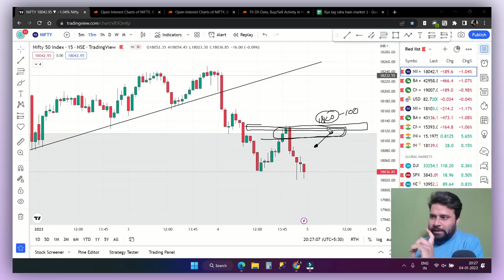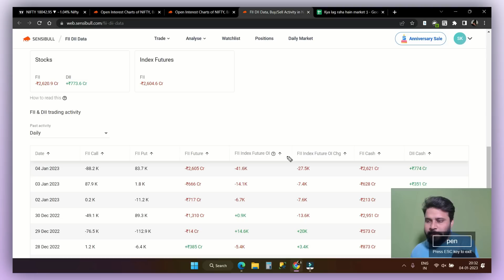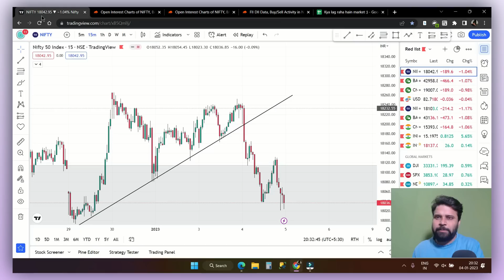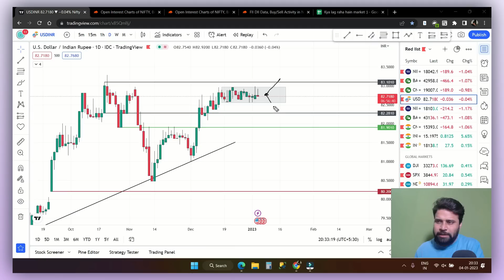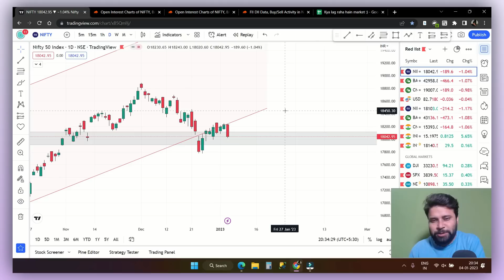Nifty, Banknifty and USDINR Analysis for tomorrow 05 Jan